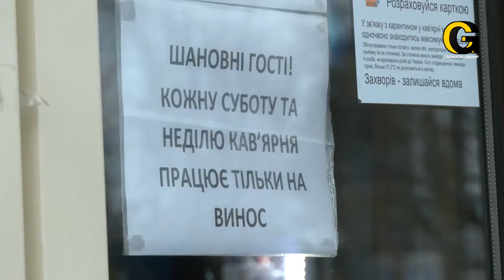Дайджест останніх подій.